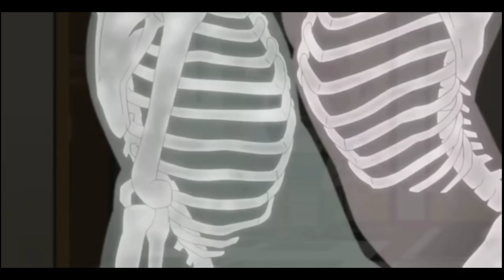Anime Mix [AMV] We Are anime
My First Full Length AMV attempt, hope you guys enjoy and I always welcome constructive criticism in the comments. I can always improve.

Thank you for viewing and have a wonderful day!